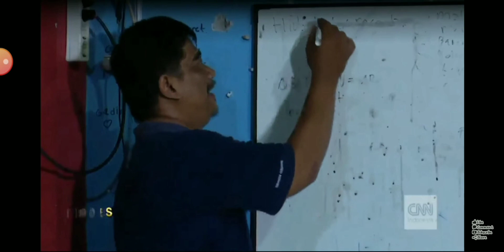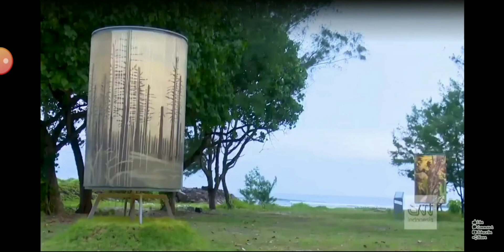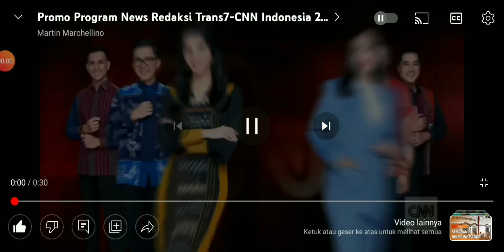Kompilasi promo program CNN Indonesia (New look, 1 Januari 2023)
Inilah kompilasi promo CNN Indonesia yang dipakai pada saat menunjukkan pukul 00:00 WIB tepat tahun baru 2023 hari Minggu 1 Januari 2023

Yang ditayangkan di stasiun televisi digital CNN Indonesia

Catatan: Video ini bertujuan untuk memberikan edukasi & tontonan berita yang terbaik bagi masyarakat seluruh Indonesia

Dan, Jika kamu ingin mau reupload videonya. Silahkan & jangan lupa sertakan nama sumber channel-nya ya

Serta, Jika kamu ingin menghapus video yang telah saya upload sebelumnya. Silahkan hubungi kami melalui email yang tertera di bawah ini:

A member of Transmedia & Warner Bros. Discovery (melalui Warner Bros. Discovery Asia-Pasifik)